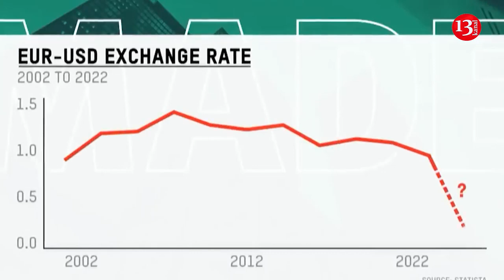Europe faces unprecedented crisis due to Ukraine conflict- Macron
Fransa prezidenti Emmanuel Makron İspaniyanın “El Pais” qəzetinə müsahibəsində deyib ki, Avropa Ukrayna ətrafındakı vəziyyətə görə görünməmiş böhran yaşayır.
"Müharibə qitəyə qayıdır, çünki görünməmiş bir böhran var. Münaqişənin birbaşa və dolayı nəticələri iqtisadi modelə güclü təsir göstərir", - Makron əlavə edib. "Cavab iqtisadiyyat, texnologiya və müdafiə baxımından Avropanın suverenliyindədir. Başqa sözlə, həqiqətən güclü Avropada", - Fransa prezidenti qeyd edib.
Onun sözlərinə görə, Avropa demokratiyaları böhrandan əziyyət çəkir, “bir növ yorğunluq və kollektiv diqqətin itməsi dövrünü” yaşayır.
Makron həmçinin vurğulayıb ki, böhran vəziyyətlərində ifrat və demaqogiya daha yaxşı işləyir:  “Hesab edirəm ki, biz dünyada nəzarəti bərpa etməliyik”.